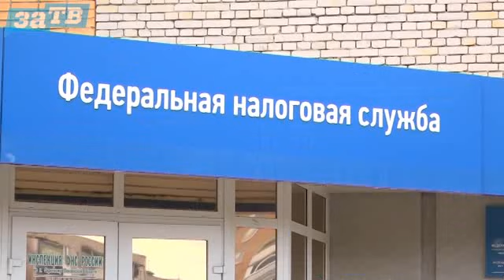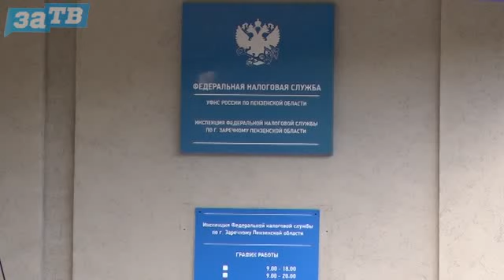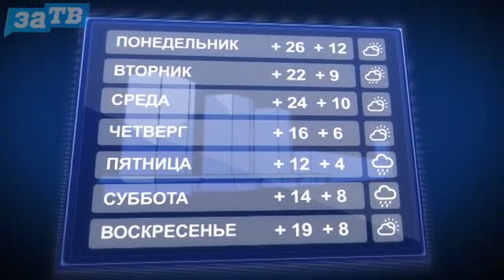Новости Заречного от 7.09.23